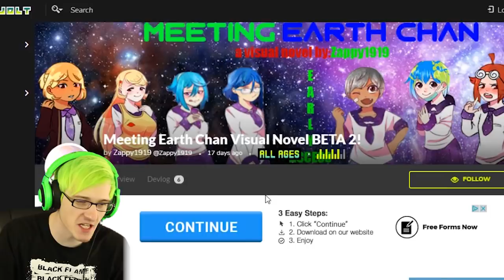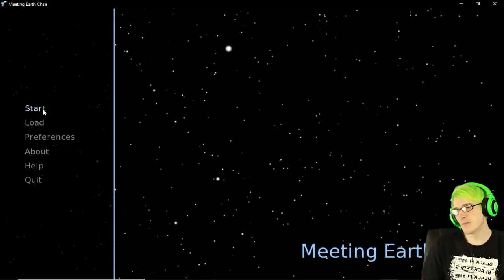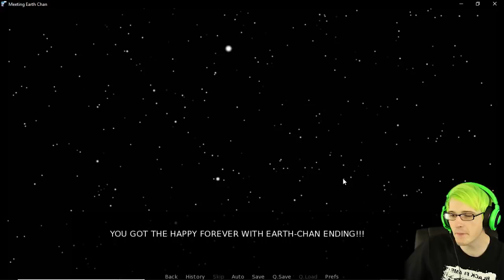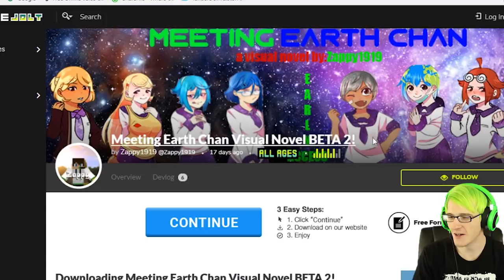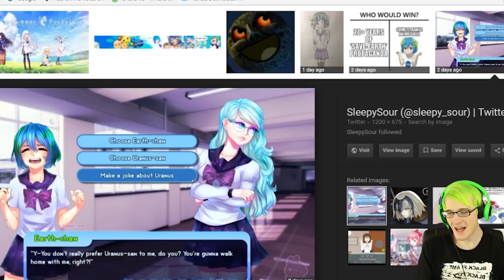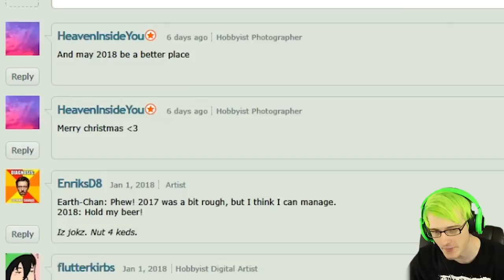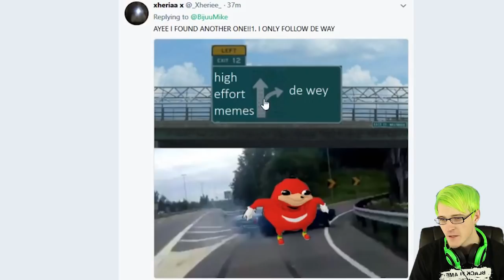it finally happened... | Dating Earth Chan: The Visual Novel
Its the earth chan dating simulator DO NOT CALL HER FLAT DO NOT CALL HER FLAT

My Gear